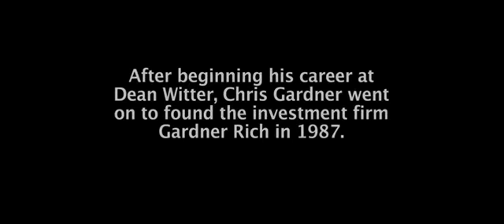BEST SCENE OF PURSUIT OF HAPPYNESS HINDI PART THREE 🔥